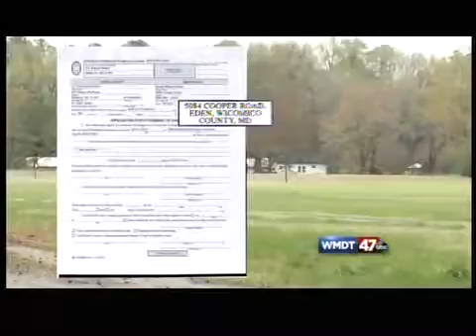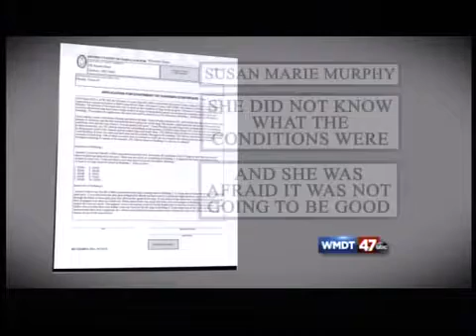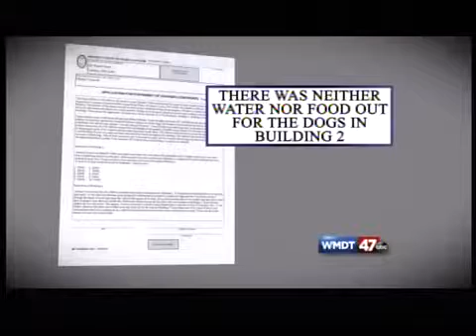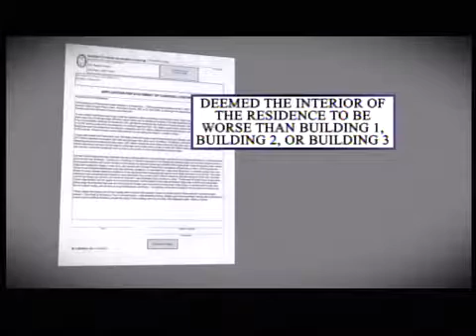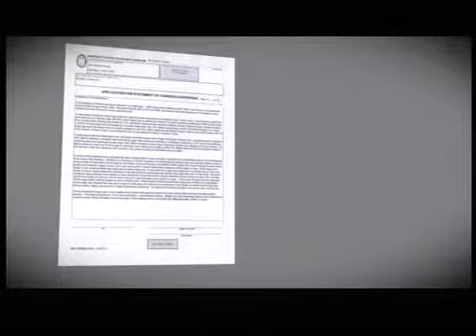Puppy Mill Docs Team Coverage 7 11 16